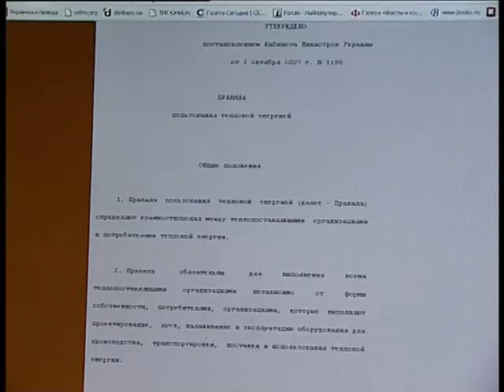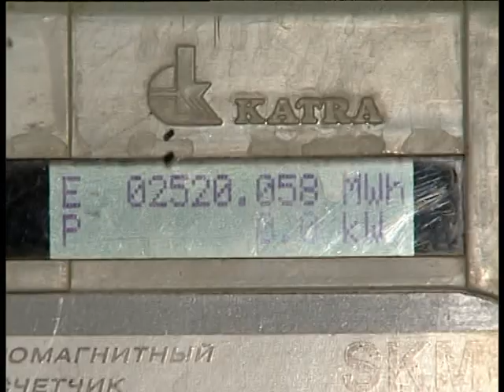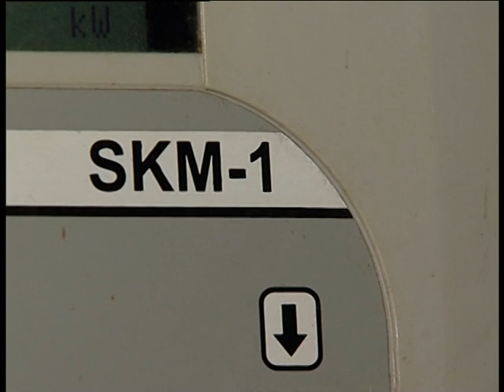16.11.10 Так сколько же платить за тепло?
За первый месяц отопительного сезона горожане получили сверхбольшие счета. При этом, рассчитаны они не по показаниям учетных приборов, а по квадратуре жилья. В начале недели в этой ситуации пытались разобраться на общей встрече руководства горисполкома, представителей теплосети, жилищно-коммунальных служб и жителей города.